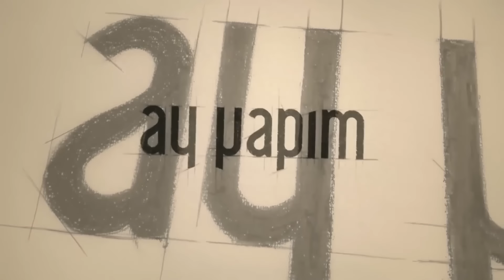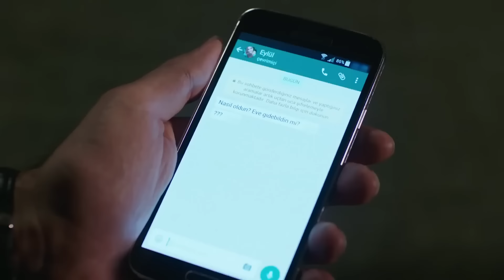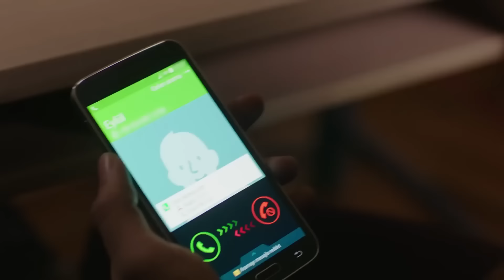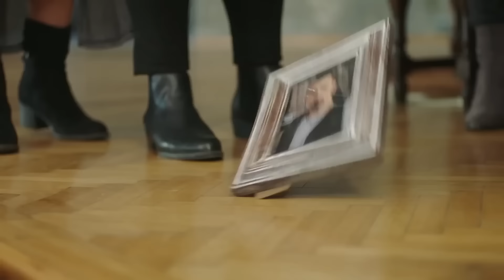Bana Sevmeyi Anlat 10. Bölüm (FULL HD)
Bana Sevmeyi Anlat 10. Bölüm

Leyla bebeği ile babası Salih’in evine sığınmıştır. Salih’in eşi Ayla, çocukları Hakverdi ve Simge ile zor şartlarda yaşamaktadır. Ayla ve Simge ile bir türlü yıldızı barışmayan Leyla için hayat gittikçe zorlaşmaktadır. Türkiye’nin saygın iş adamlarından Haşmet, aynı zamanda Salih’in patronudur. Bir iş ziyaretinde Leyla’ya ilk görüşte aşık olur ve evlenme teklif eder. Haşmet’in gizli dünyasından haberdar olmayan, Haşmet’e saygı duyan Leyla için bu teklifin anlamı aşktan ziyade, bebeği için güvenli bir gelecektir. İstanbul’da yaşayan Alper işinde oldukça başarılı bir restoran işletmecisidir. Ağabeyi Cihan ve eşi Berna’nın beraber geçirdikleri trafik kazası Alper için kırılma noktasıdır. Alper, küçük kızı ve iki yeğeni ile yeni bir hayat kurma mücadelesindeyken Haşmet’in restoranının başına geçer. Haşmet ve Leyla’nın düğününde beklenmedik bir şekilde yolları kesişen Alper ve Leyla için artık hiçbir şey eskisi gibi olmayacaktır…

Oyuncu Kadrosu:
Alper Eren: Kadir Doğulu
Leyla Aydın: Seda Bakan
Haşmet Tuğcu: Mustafa Üstündağ
Canan Güngör: Dolunay Soysert
Salih Aydın: Kadir Çermik
Ayla Aydın: Mahperi Mertoğlu
Suzan Giray: Bihter Dinçel
Berna Eren: Aslı Orcan
Burak Tuğcu: Emir Çubukçu
Onur Bozan: Cemil Büyükdöğerli
Ezgi Güneş: Mine Kılıç
Hakverdi Aydın: Bahadır Vatanoğlu
Engin Kargı: Serdar Özer
Simge Aydın: Gülper Özdemir
Eylül Eren: İlayda Alişan
Mercan Eren: Naz Sayıner
Çiçek Eren: Lavinya Ünlüer

Yapım: Ay Yapım
Yapımcı: Kerem Çatay
Yönetmen: Mesude Erarslan
Senaryo: Deniz Akçay